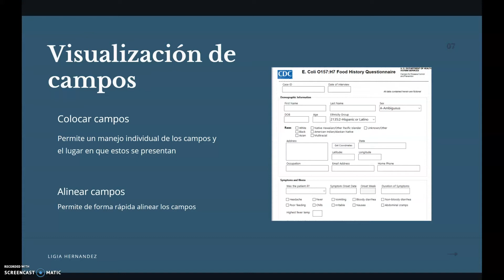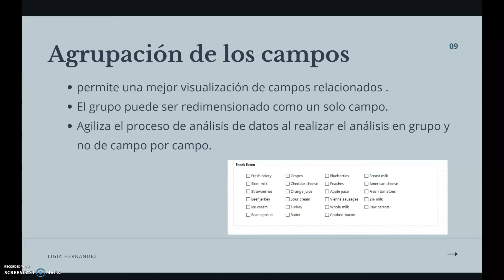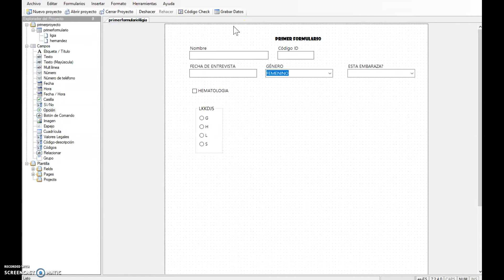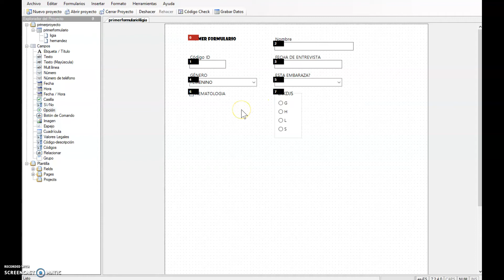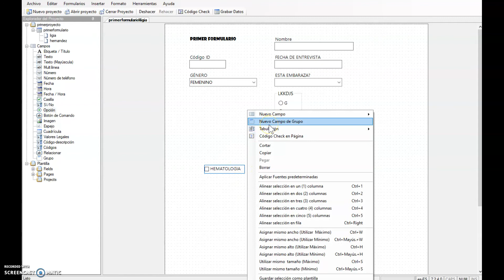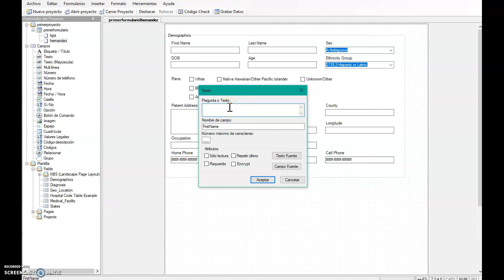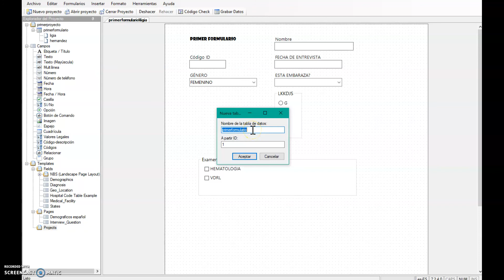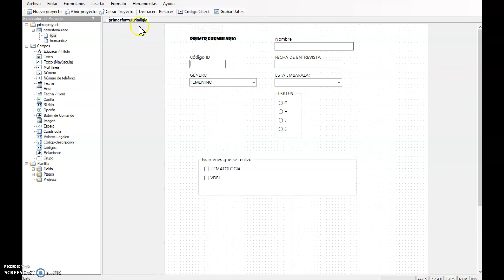presentación de formularios